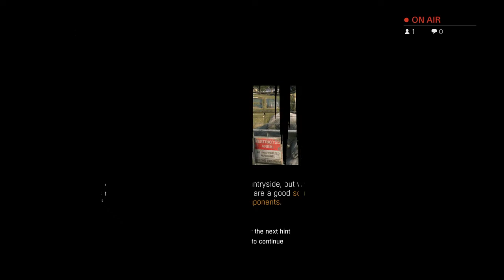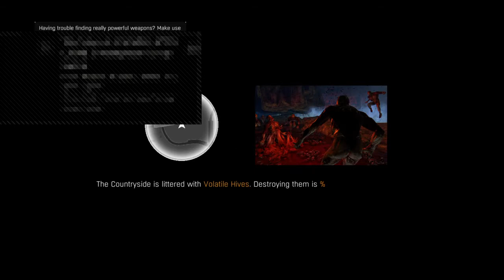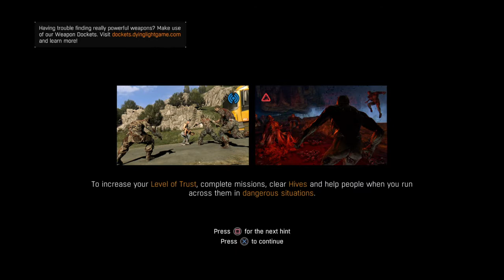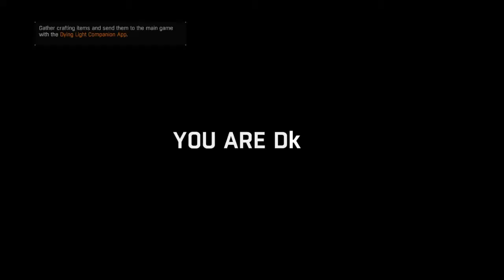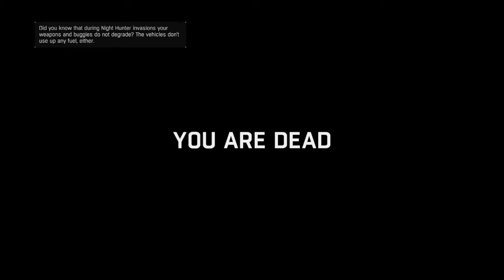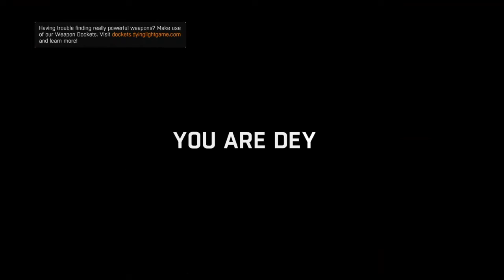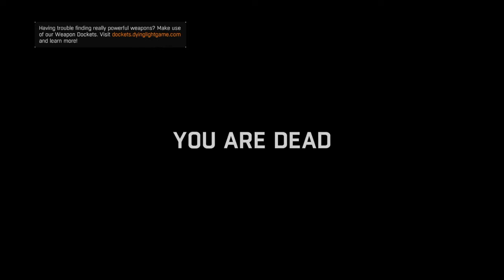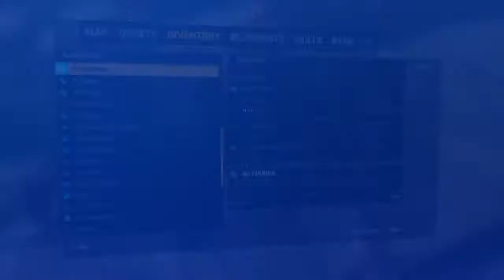Dying Light with george bryan just starting